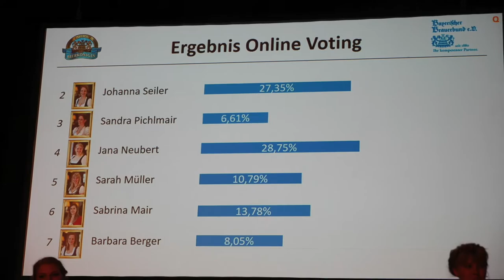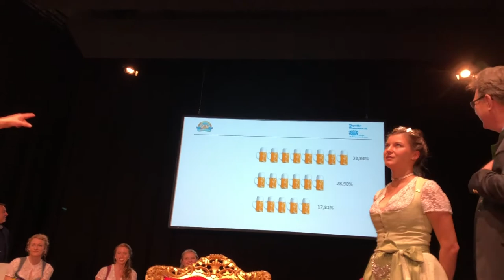Johanna Seiler ist Bayerische Bierkönigin 2018 2019 | Le Gourmand – Das Geniesser-Magazin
Die Wahl der Bayerischen Bierkönigin 2018 / 2019. Live aus der Alten Kongresshalle an der Theresienwiese. Der Bayerische Brauerbund unter Leitung seines Präsidenten Georg Schneider und der Bayerische Hotel- und Gaststättenverband unter Leitung seiner Präsidentin Angela Inselkammer präsentierten die Wahl der Bayerischen Bierkönigin 2018 / 2019.

Die bisherige Bayerische Bierkönigin 2017 / 2018 Lena Hochstraßer verabschiedet sich nach einem Jahr und berichtet von ihren Erlebnissen. Sie präsentierte das Bayerische Bier für ein Jahr auf der ganzen Welt.

Zur Wahl standen Johanna Seiler, Sandra Pichlmaier, Jana Neubert, Sarah Müller, Sabrina Mair, Barbara Berger

Die Jury:
- Elisa Berzaghi-Freymann
- Angela Inselkammer
- Stephan Johannes Reinhold
- Georg Schneider
- Karin Schubert

Wir danken dem Bayerischen Brauerbund für die Einladung!

Mein Wunschzettel:
Nikon D500
GoPro Karma -